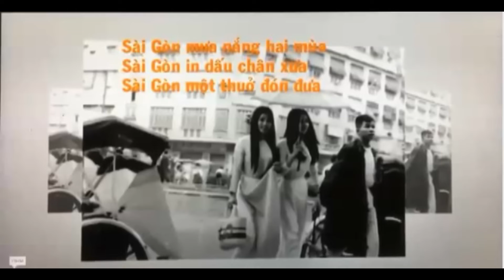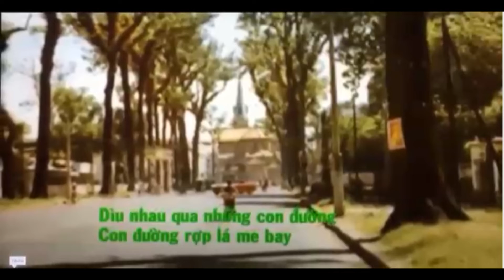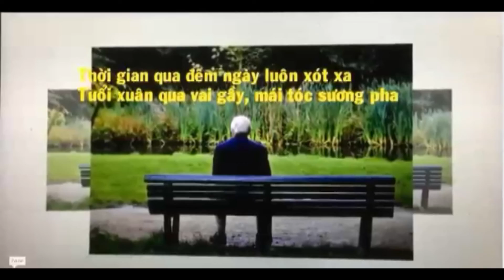Vẫn Còn Đó Sài Gòn Của Tôi